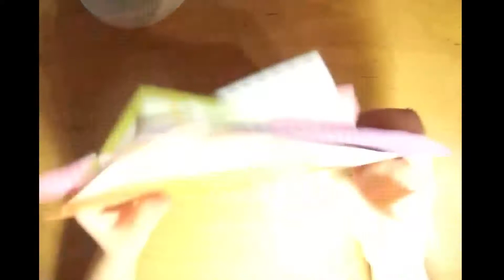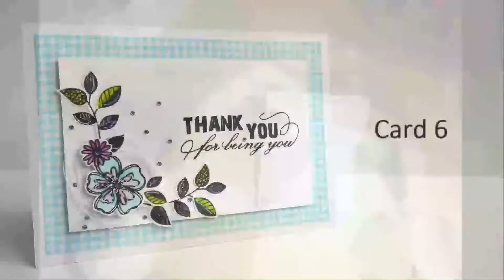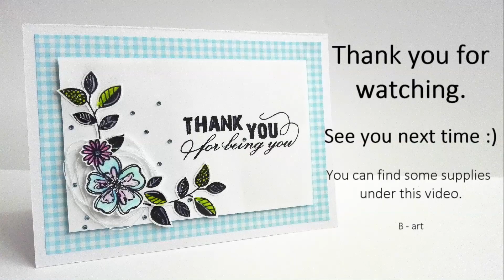10 cards from 10 origami papers "Spring" (from LIDL, Crelando) | ART 3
I'm going to post next video on Sunday as always, so stay with me :)

If you like my videos, please leave me a comment or click on the thumbs up. I appreciate all your feedback ♥